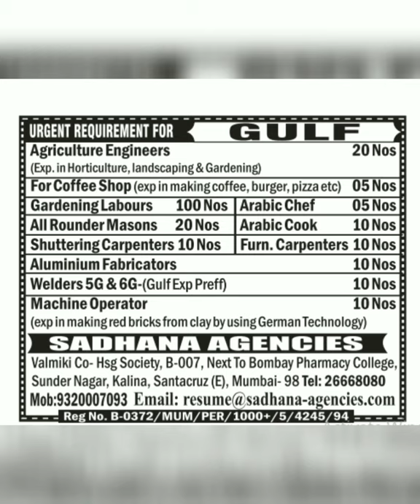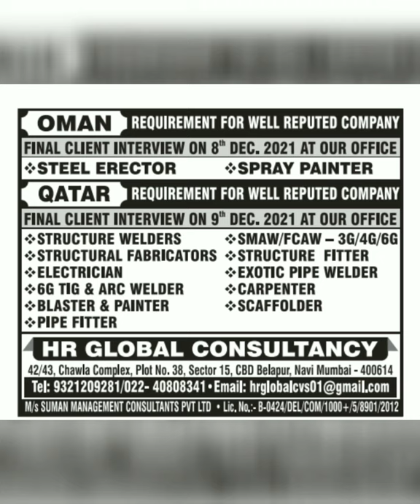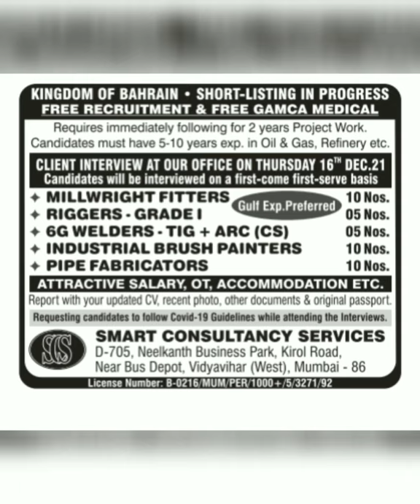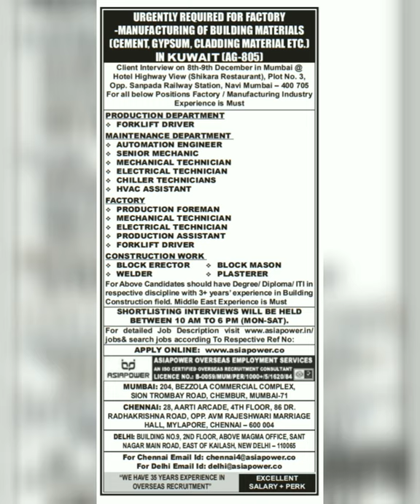06-Dec Dubai Job Vacancy 2021, Gulf Jobs Vacancy 2021, Assignment Abroad Times Today, Gulf Jobs 2021